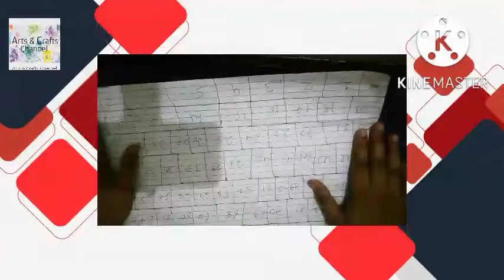how to make make dinosaur king new paper game best